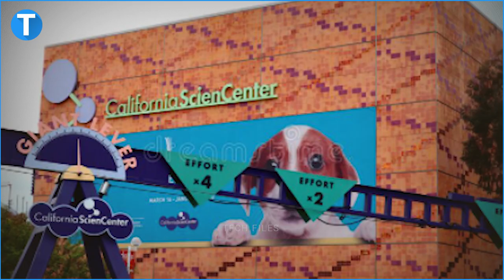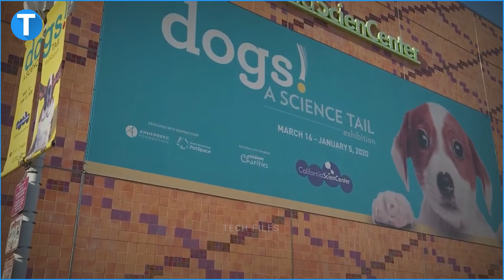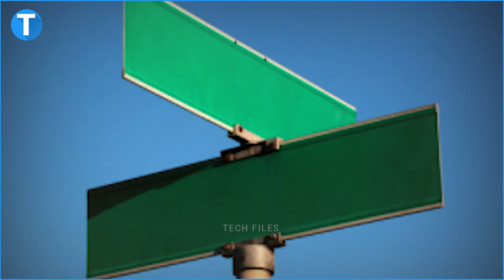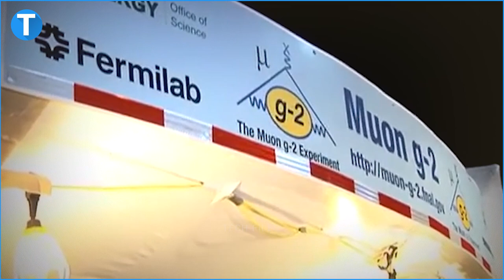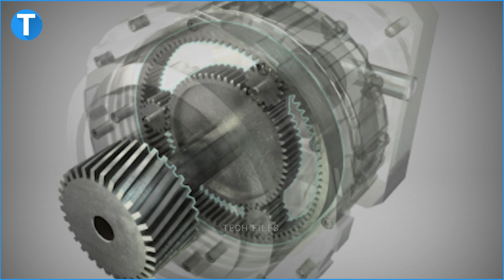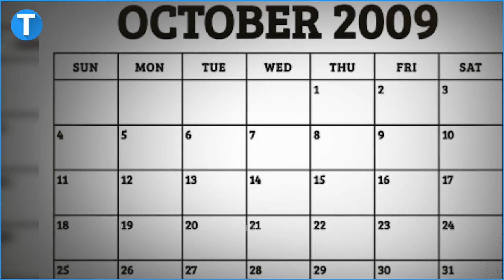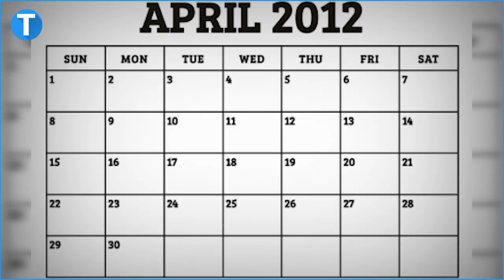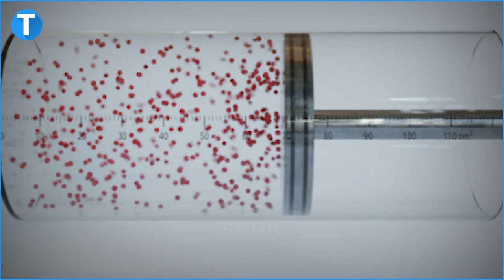The Most Extraordinary Transportation Processes Of All Time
Transportation is a traditional activity. Since time immemorial, humans have had to transport goods and services, structures, and even themselves from one place to the other. Transportation has been in existence since the earliest times when wooden carts and animals like horses, donkeys, and bulls were used exclusively. As times changed, we saw numerous inventions taking place and the changes resulted in the invention of cars, buses, trucks, spacecraft, helicopters, ships, airplanes, etc taking the place of earlier transports.  The transportation facilities have also been a prominent factor in the development of the political, social, economic, and cultural fields of a country. In the read sector, the company with the ability to transport freight in the most cost and time-efficient manner reigns supreme in their industry. Therefore, an essential part of transportation management lies in building an efficient supply chain from the six main modes of transportation: road, maritime, air, rail, intermodal, and pipeline. Understanding the strengths and weaknesses of each mode is paramount to building an effective supply chain. The modes by which companies approach these four aspects of shipping have changed over time and are still changing to this day. Each of the main modes of transportation has its advantages and disadvantages for shippers to take into consideration. The first step toward choosing the right mode is understanding the aspects that make each mode unique from the others.  Though road transport is more notable for the movement of lesser pounds of load, it is noteworthy that some extraordinary weight of loads has been transported through the road in some extraordinary road transportation processes.

Today, we are going to be considering the 15 most extraordinary transportation processes of all time. Let's begin.

Shuttle Fuel Tank Et94

A 65,000-pound space shuttle fuel tank was transported by road through the city of Los Angeles in around 19 hours. Wow! The mission was to move the ET-94 shuttle fuel tank which was the last flight-qualified external tank in existence to the California Science Center from Marina del Rey, where it had arrived by barge from the NASA center in New Orleans. The tank traveled 4,400 miles and passed through the Panama Canal on its one-month journey. The total trek through the city was only 16.5 miles long, but the streets of LA are not known for being friendly to small cars, let alone a 65,000-pound fuel tank.

According to reliable reports, the tank traveled by truck starting at around midnight, and it moved through the city at a blistering clip of 5mph. This tank was escorted by police, city officials, and astronauts. Along the way, utility crews removed obstacles like telephone lines so that the tank could squeeze through narrow city streets, and would reinstall them afterward. ET-94 was originally designed to hold fuel for the space shuttle Columbia’s launch, but it was never put into use, although it was used to study what could’ve caused the shuttle to be destroyed upon re-entry in 2003.

Shuttle Endeavor

Cordoba Corporation was an integral part of a team of consultants selected by officials of the California Science Center to contribute expertise and resources to assist the Center in the planning, engineering, and execution of the historic transport of the shuttle. Multiple organizations and government agencies were involved in this major logistical undertaking. Approximately 122 feet long, with a wingspan of 78 feet, and a height of 58 feet to the top of its tail on self-propelled mobile transporters, the Space Shuttle Endeavour arrived at LAX on top of the NASA 747 Shuttle Carrier Aircraft and had to be moved to the California Science Center along 12 miles of urban streets.

Cordoba Corp drew on its transportation planning expertise to thoroughly analyze and document all of the temporary clearance work needed along the 12-mile route from LAX through the cities of Inglewood and Los Angeles and performed field verification of all obstructions to determine a route that minimized the impact on the surrounding communities. As a result of Cordoba Corporation’s extensive field review and analysis, a path was developed that decreased the number of items that needed to be cleared by 50 percent. Cordoba Corporation was responsible for the design, construction oversight, and coordination of the temporary removal of street services along the route, which included signal poles, light poles, street signs, parking meters, etc.